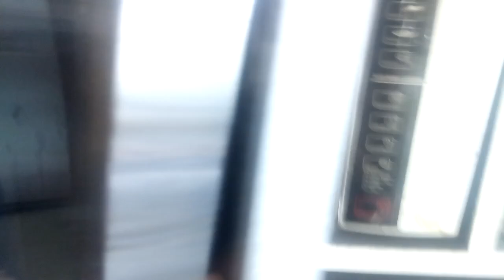My Daily Vlog || Khichuri, Beef, Pita And Moong Dal Recipe || Rumi's Fashionable House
My Daily Vlog || Khichuri, Beef, Pita And Moong Dal Recipe || Rumi's Fashionable House [Bangladeshi Vlogger]